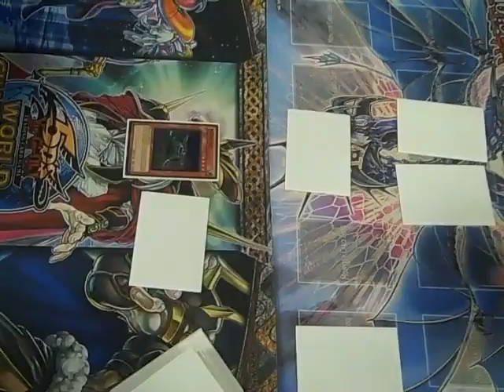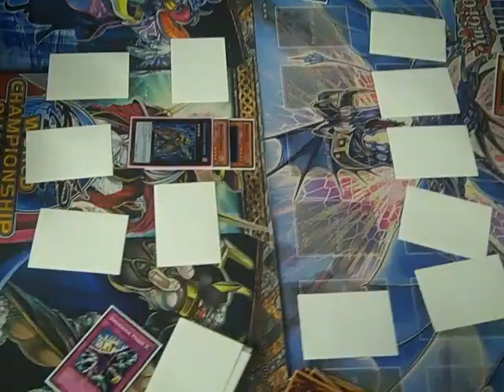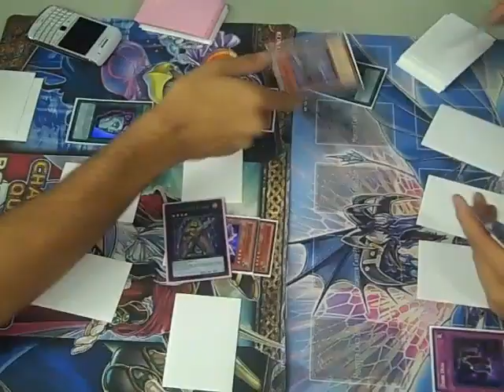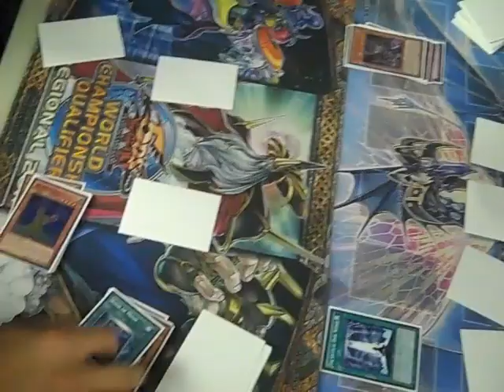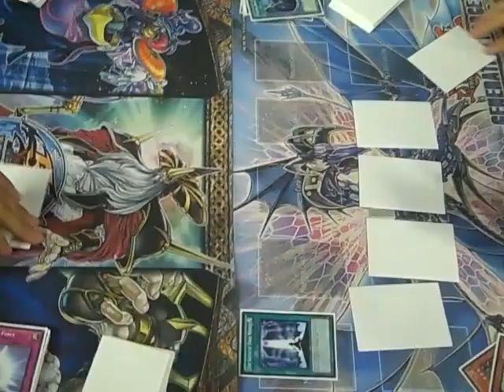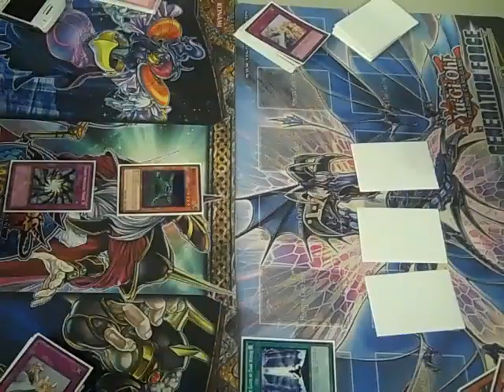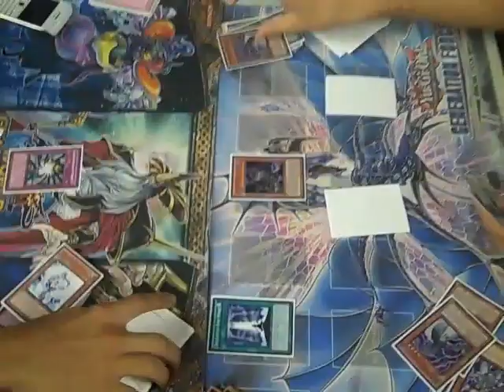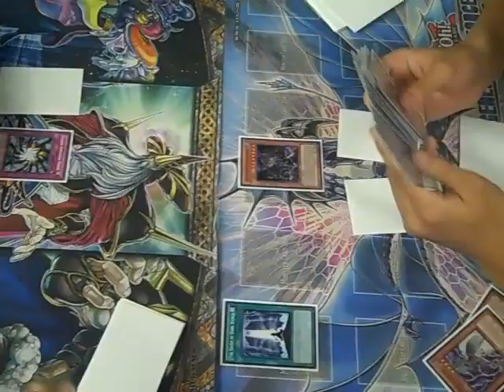Yugioh Duel Dark World's vs. Worm's Game 3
Hey guys this is game 3.
Please send me Questions u want me to answer for my Q and A Segment that I really want to start. But I can't start it without getting questions messaged to me so please message me those questions thanks!